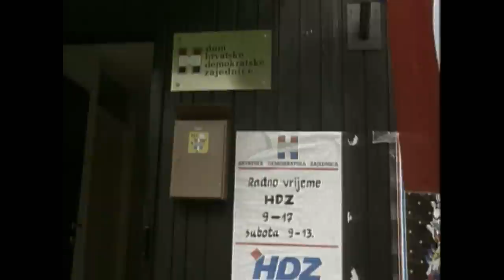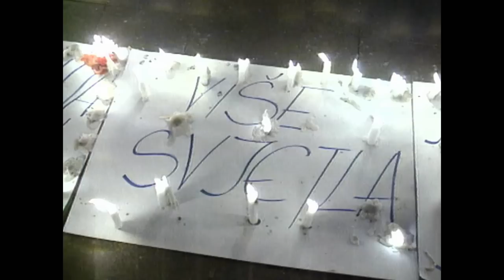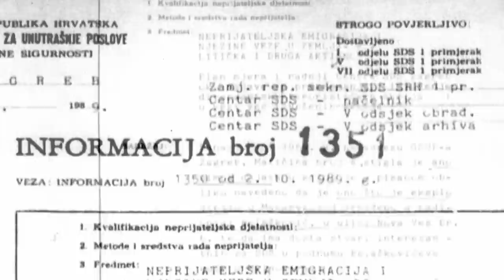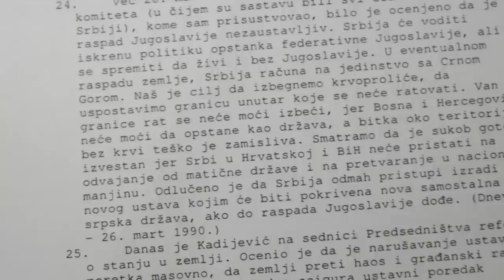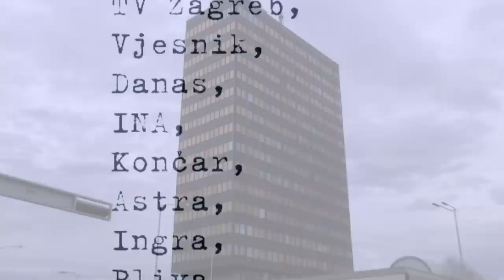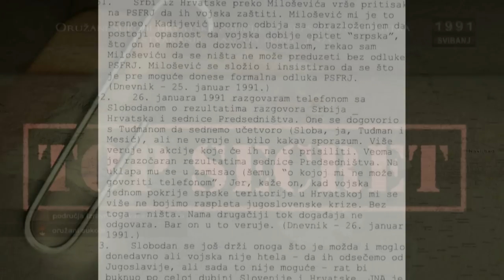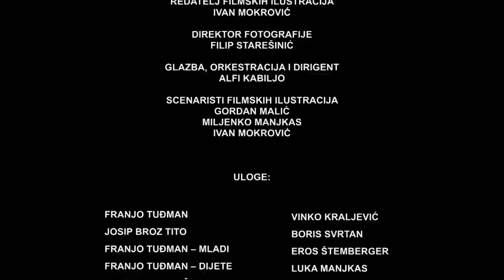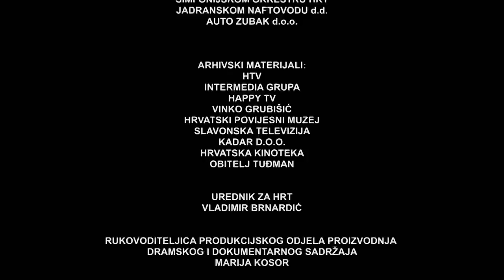Serija Predsjednik - 6. epizoda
Prve stranke su osnovane, programi objavljeni.
Franjo Tuđman, istinski utemeljitelj HDZ-a, postao je konačno i njegovim
Predsjednikom. U borbi za prevlast sa Veseličinom frakcijom, Udbinim i

partijskim represivnim aparatom, režimskim medijima, tri osobe nameću se kao najbliži Tuđmanovi suradnici. Pred vratima su prvi višestranački izbori. Franjo Tuđman nije među glavnim favoritima. Zbog straha od pobjede Komunista, hrvatski iseljenici zagovaraju zajedničku opozicijsku listu. Slavko Goldstein i Vlado Gotovac koriste priliku. Predlažu stvaranje Koaliciju narodnog sporazuma;, a Savku Dabčević Kučar predsjedničkim kandidatom. Ni katolička crkva nije uz Tuđmana. U prvim anketama HDZ zauzima tek treće mjesto s 14 posto glasova. Unatoč nepovoljnim rezultatima anketa, Tuđman najavljuje sigurnu izbornu pobjedu HDZ-a. Dva tjedna prije prvog kruga izbora, obrat.

HDZ izbija su na čelo najpopularnijih stranaka.

Dan izbora donio je apsolutnu pobjedu HDZ-a. Drugo mjesto pripalo je SKH, dok je Koalicija doživjela potpuni poraz. Na čelu s novim predsjednikom, Hrvatska kreće u borbu za neovisnost.

Plan za vojnu intervenciju u neposlušnim jugoslavenskim republikama,
Sloveniji i Hrvatskoj, na stolu je već potkraj 1989. U razdoblju između prvog i
drugog izbornog kruga, Armija će Hrvatima oduzeti oružje teritorijalne obrane – svojevrsne republičke vojske. Usporedo s preuzimanjem vlasti, Tuđman pokreče pripreme za obranu i pregovorima kupuje vrijeme. Sredinom ožujka 91. prosrpski blok u Predsjedništvu Jugoslavije ni u posljednjem pokušaju ne uspjeva nametnuti uvođenje izvanrednog stanja i rušenja demokratski izabranih vlasti u Hrvatskoj i Sloveniji.

Do najavljenog proglašenja neovisnosti Hrvatske i Slovenije ostalo je malo manje od dva mjeseca. Prva faza okupacije Hrvatske je završena. Slijedi posljednji čin - opći napada na Hrvatsku. Plan napada već je u izradi.

Autori: Gordan Malić i Miljenko Manjkas.
Produkcija: Intermedia grupa